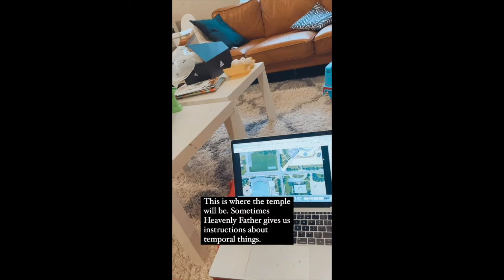June 2021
Getting ready for baby boy Low and spending lots of time doing fun things this summer!